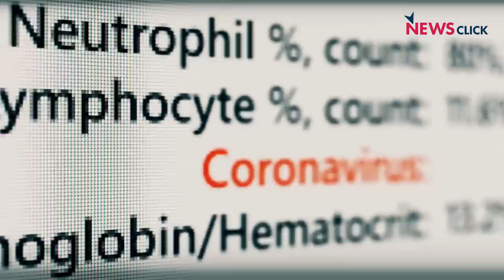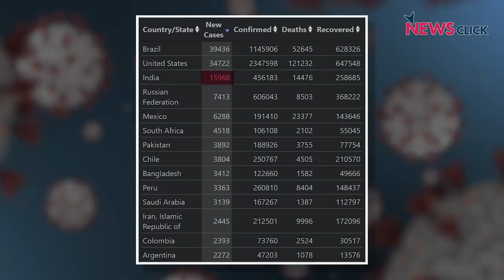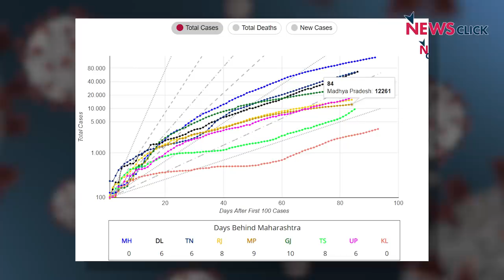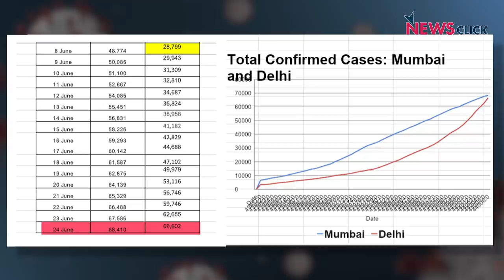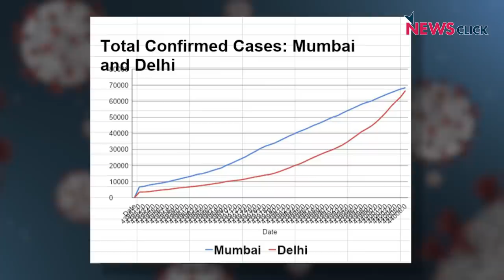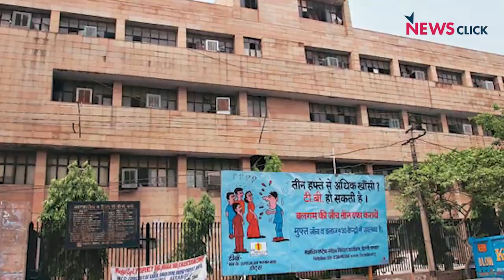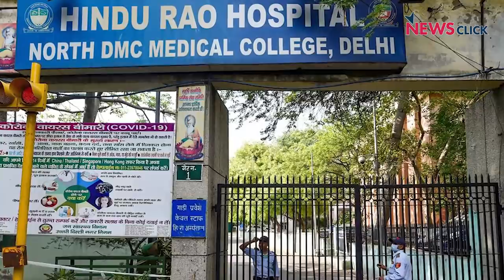कोरोना: दिल्ली का बुरा हाल या मुम्बई का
एक तरफ दिल्ली में संक्रमण बढ़ता ही जा रहा है वही मुंबई के हालात में सुधार नज़र आ रहा। इस ख़ास अंक में इन्ही मुद्दों पर बात रख रहे हैं हैं प्रबीर